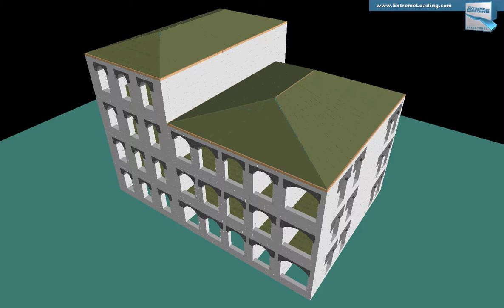INACHUS - Structural Analysis of a Historic Building - Strong Earthquake, Case 1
Analysis of an Historic Building in a Earthquake scenario. Structural analysis performed by ASI in conjunction with INACHUS FP7 Project providing USaR with better tools for the location and rescue of survivors in collapsed structures.

Software Used: Extreme Loading for Structures is an advanced non-linear structural analysis software tool designed specifically for structural engineers. ELS allows structural engineers to study the 3D behavior of structures through both the continuum and discrete stages of loading. This includes static and dynamic loads such as those generated by a blast, seismic events, impact, progressive collapse, and the wind. Unlike many structural analysis software tools which are based on the Finite Element Method (FEM), ELS utilizes a non-linear solver based on the Applied Element Method (AEM). This allows ELS is to automatically analyze structural behavior during elastic and inelastic modes including the automatic yielding of reinforcement, detection, and generation of plastic hinges, buckling & post-buckling, crack propagation, membrane action & P-Delta effect, and separation of elements. The resulting debris and impacts with structural elements are also automatically analyzed and stress redistribution is inherently calculated.